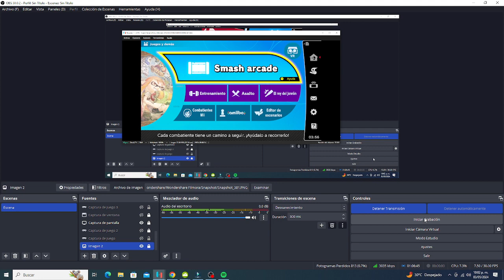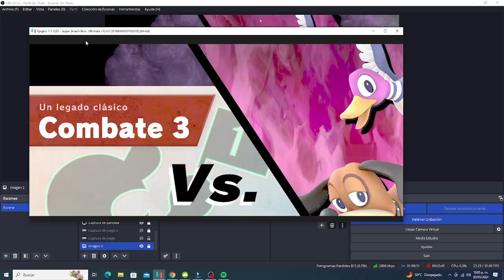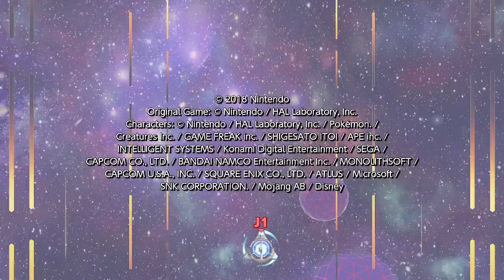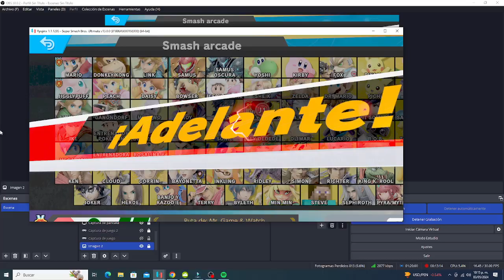Super Smash Bros Ultimate - Classic Mode - Mr Game And Watch